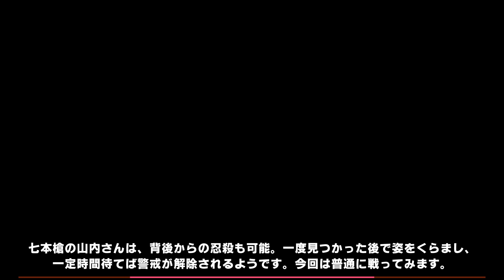#14【SEKIRO隻狼/高画質】巨槍使い「葦名七本槍・山内式部利勝」攻略！禁域・捨て牢の先に待つものは【SHADOWS DIE TWICE】